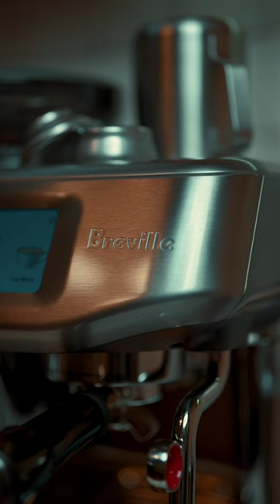Breville x DJ SHU-G